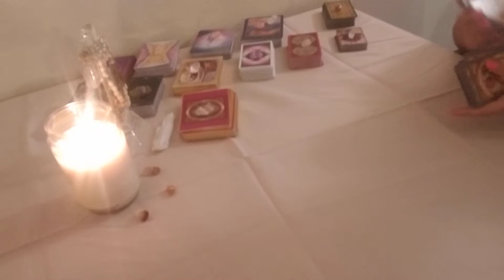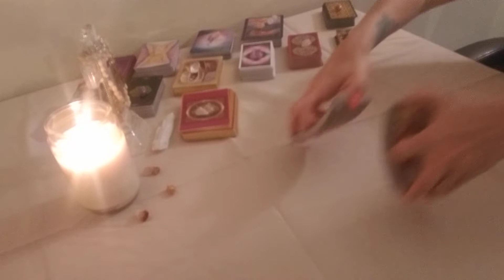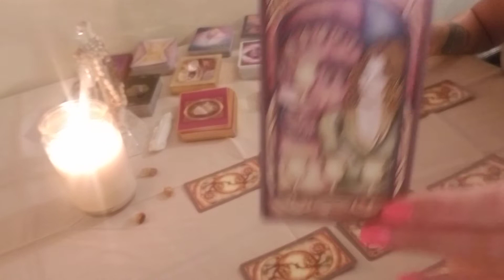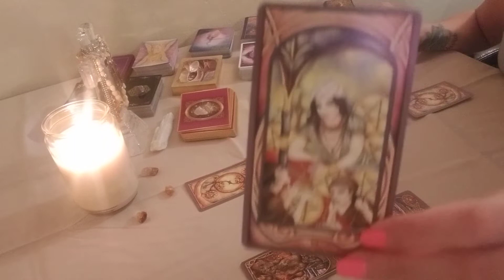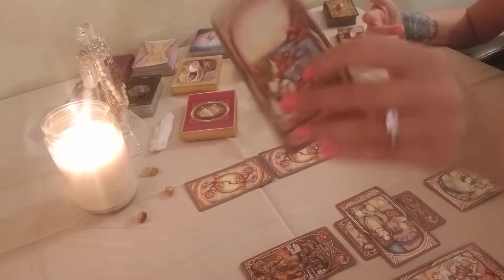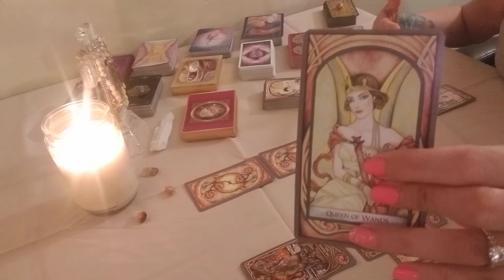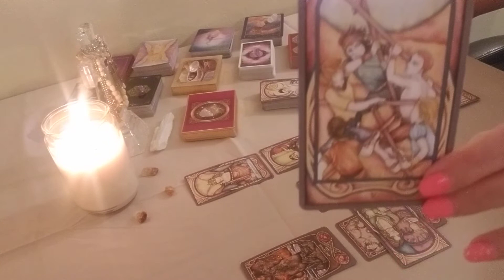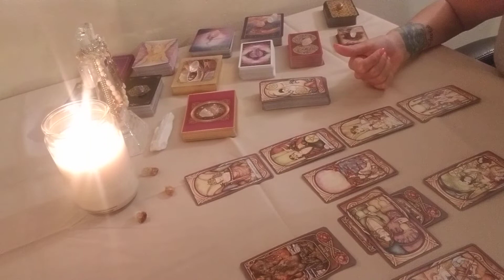Virgo MONEY & CAREER - June 2019 - Slowly But Surely!!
Hello Virgo and Cross Watchers welcome to your monthly money and career reading!

Readings are meant for clarity and guidance. Please do not use the reading to make final decisions in love, career or health!